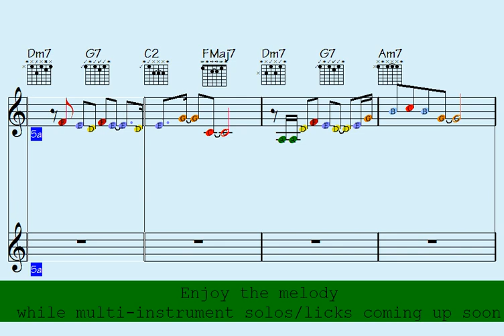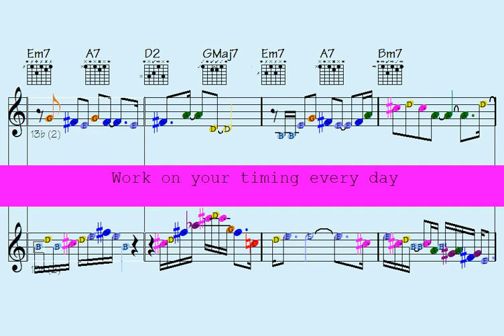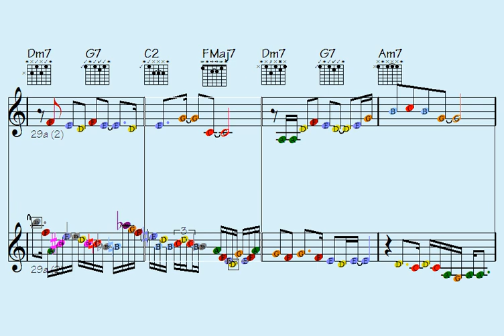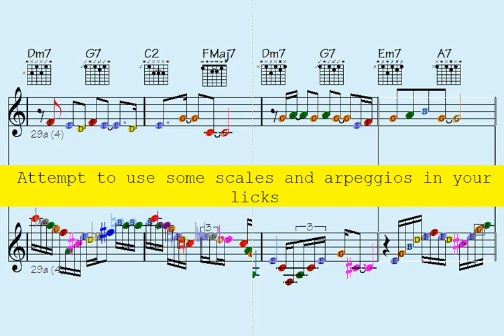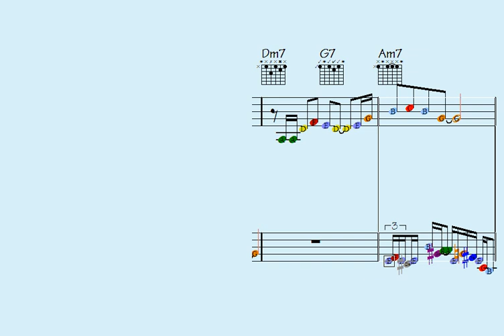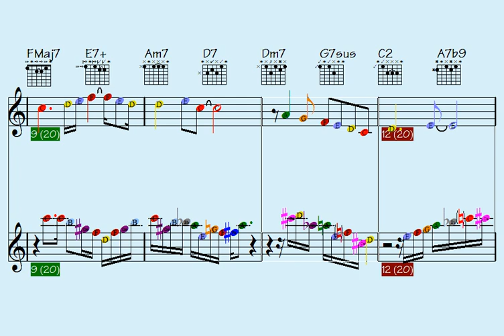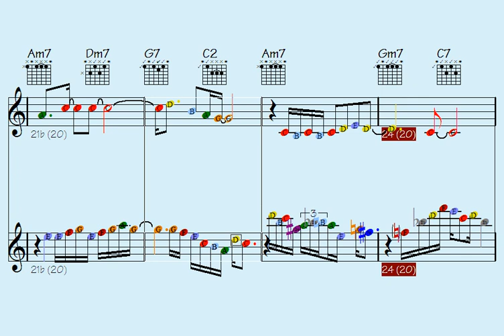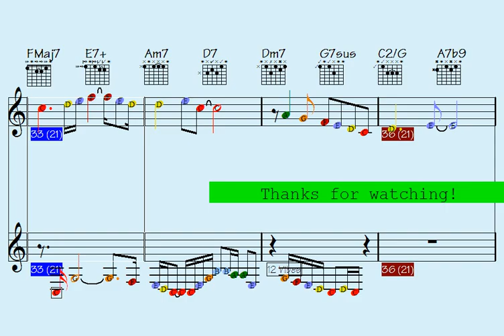Unlock 163 Epic Multi-Instrument Phrases for Mind-Blowing Guitar and Sax Practice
Thanks for supporting my data file hosting/maintenance, here's the link to check out all data of this song: Bad Favors (music sheet notation - transposable solos/licks in midi file - video to play along...)